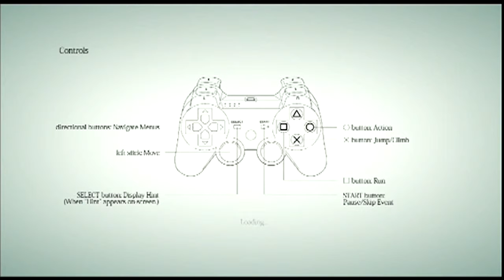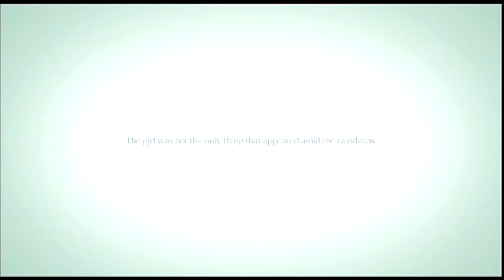Rain - Episode 1: Rain, Rain go away!